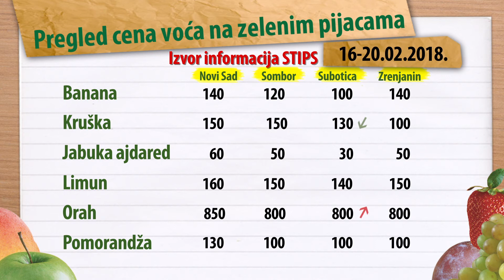Cene voća za period 16-20.02.2018.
U toku protekle nedelje bila je bogata ponuda voća na pijacama širom Srbije, pogledajte kako su se kretale cene.
Izvor: STIPS